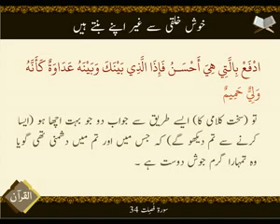Khush Khalqi Se | Surat Fussilat 34 | Ayat | HD Video